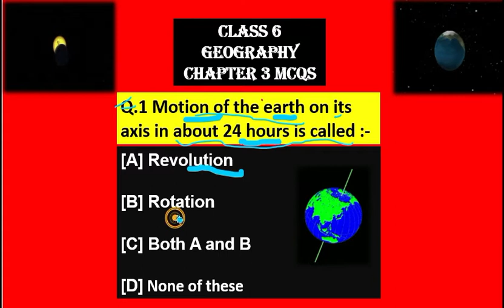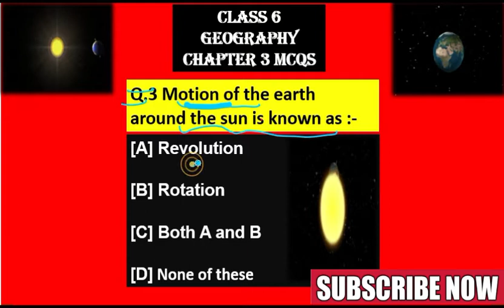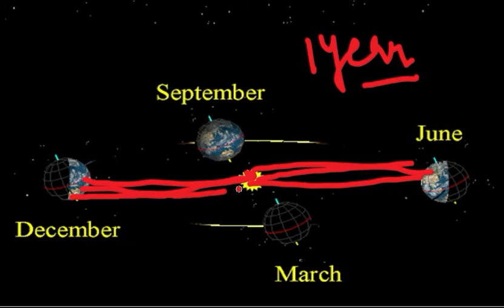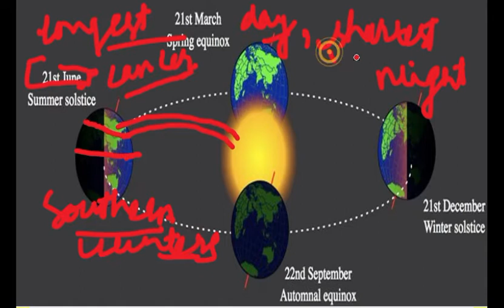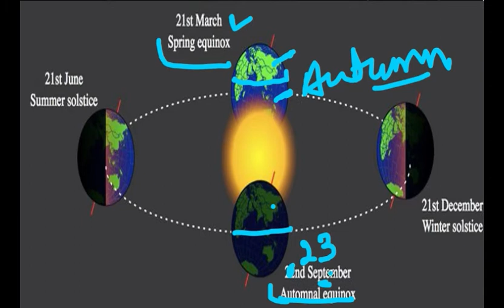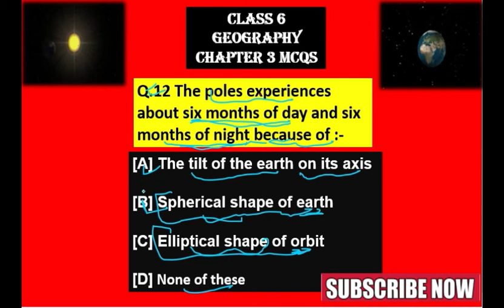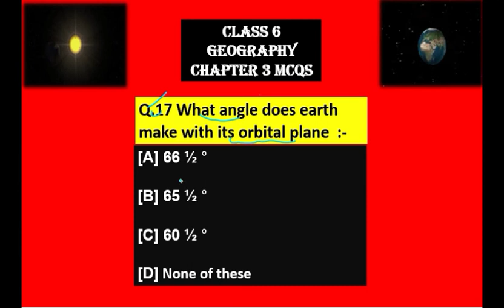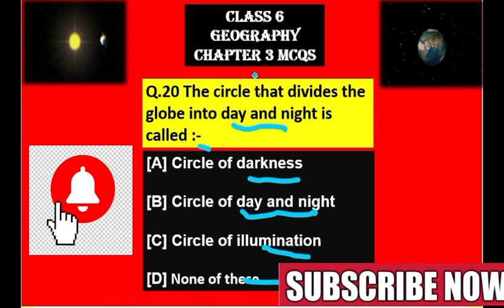Ncert Class 6 Geography | Chapter 3 | Motions Of The Earth | MCQS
After watching this video you will be able to solve all questions in your exam and your concepts will be more clear